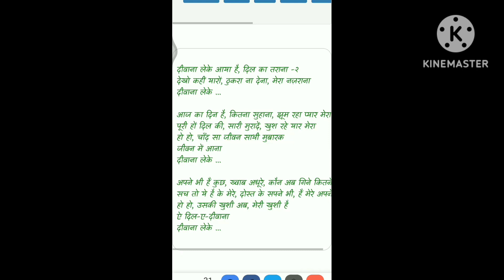Deewana leke aaya hai dil ka Tarana| vocal cover| Rimo| Kishore Kumar| Arunachal|दीवाना लेके आया है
Deewana leke aaya hai
दीवाना लेके आया है
दिल का तराना
a song from movie - mere jeevan sathi
cover of a Kishore Kumar song
lyrics :. pankaj kumar
musician : RD Burman
actor : Rajesh khanna